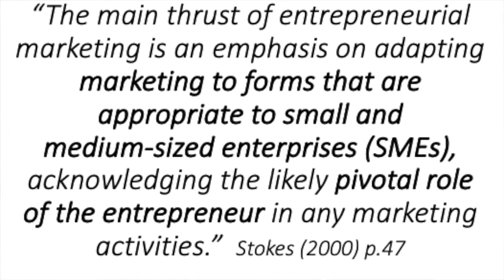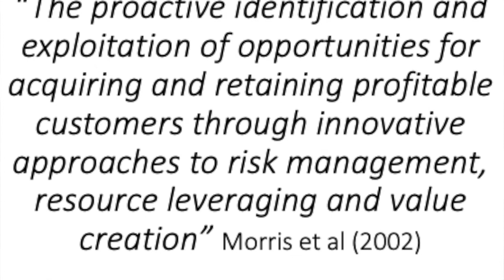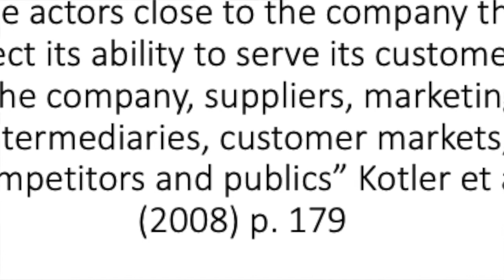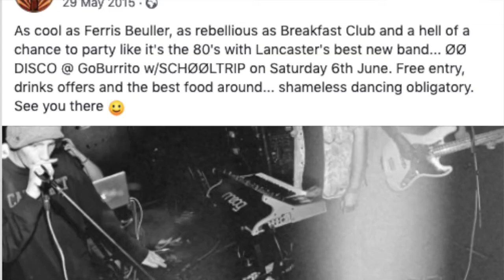Entrepreneurial Marketing vlog - ID: 33523390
Leeds beckett